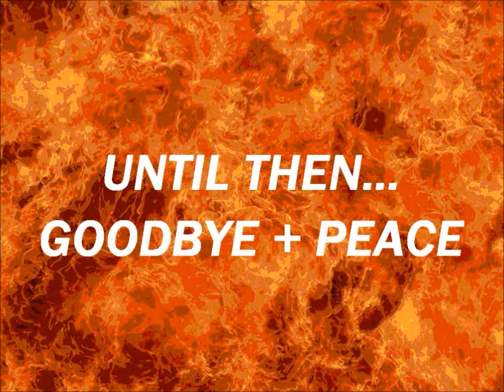Top 10 Horror Movie Villains (Official Video)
My list for the Top 10 Horror Movie Villains is long-awaited also and maybe will be the last countdown of this year's BARRY-WEEN!. I apologize that half my head is cropped off during the filming. I know I can film better than this!